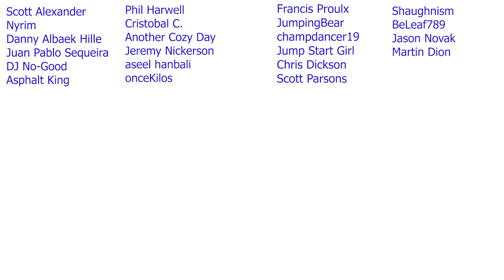This Nintendo Switch eSHOP SALE Just Droped One of The Best Indie Games to A New Low Price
Looking for eSHOP Gift Cards!